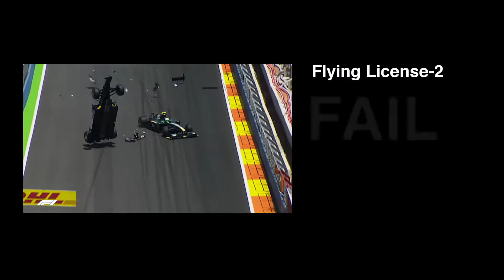Mark Webber fails the Gran Turismo license test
Red Bull Gives You Wings

I'm not the owner of the footages used in this video. Most of the rights are property of Formula One Management (FOM).